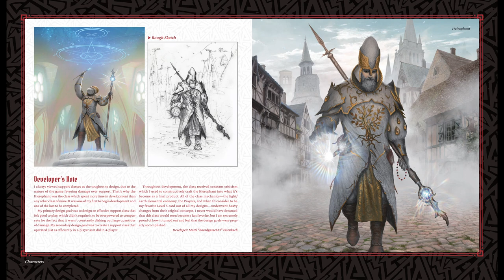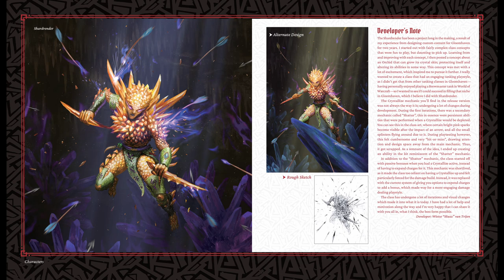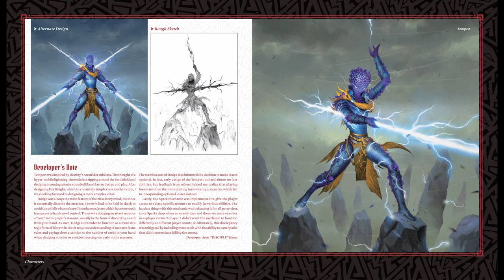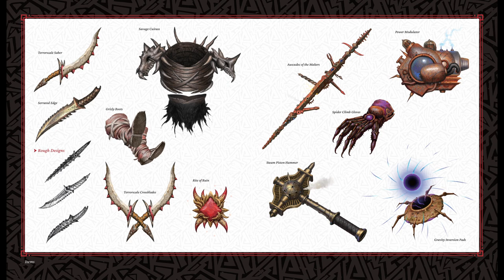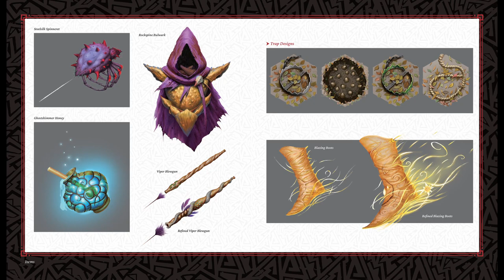Ambient Music for Gloomhaven & Frosthaven - including art from the Crimson Scales art book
I put together a playlist you can use as background music while playing Gloomhaven. Also enjoy all of the amazing artwork and developer comments from the unofficial fan-made expansion, The Crimson Scales

*Crafting Equipment*
Anycubic Photon Mono
Anycubic Wash & Cure
Respirator Filters
Creality Ender 3 Pro
Cricut Maker 3

*Painting Equipment*
Army Painter Starter Kit
Wet Palette

*Recording Equipment*
Canon EOS M50
Elgato Cam Link 4K
GoPro HERO7 Black